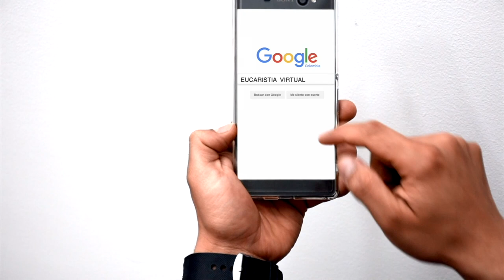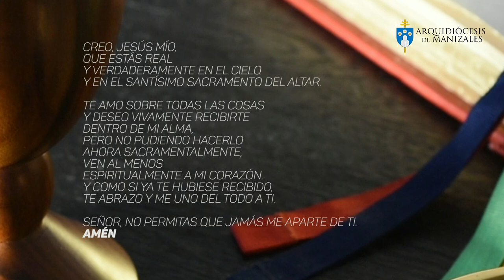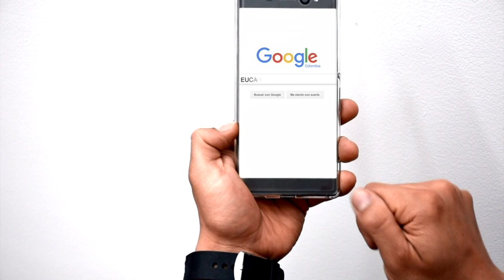Eucaristía Virtual - Misa de hoy | Viernes 28 de septiembre 2018 | Padre Bernardo Naranjo Giraldo